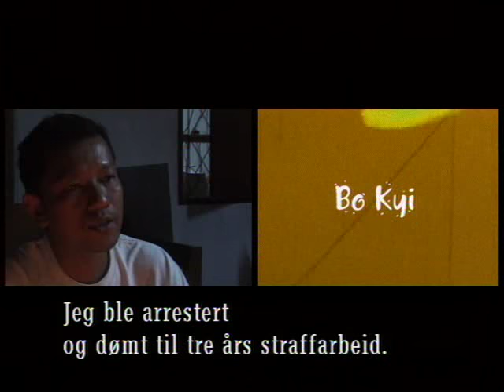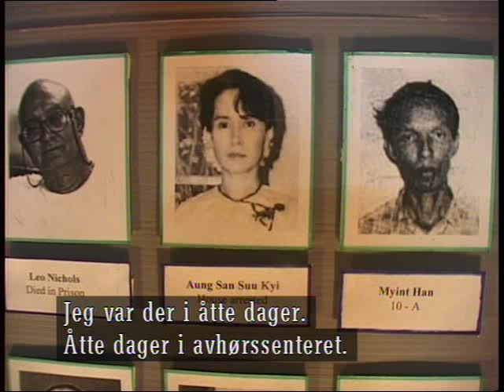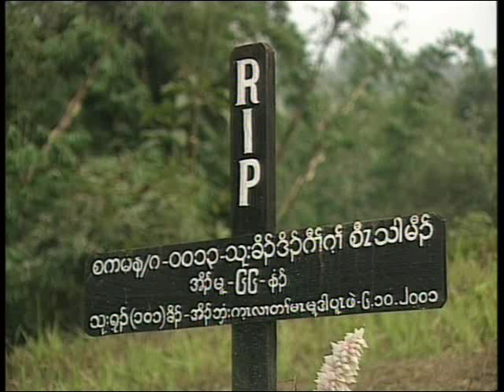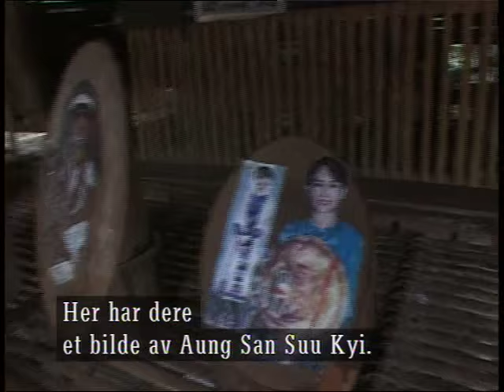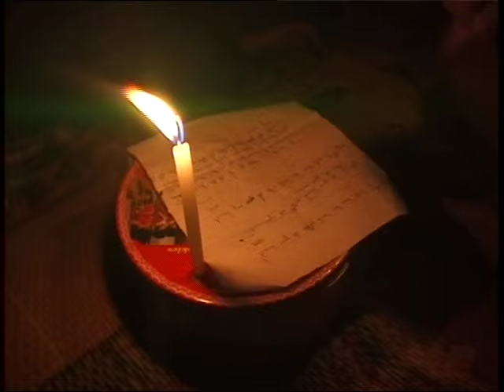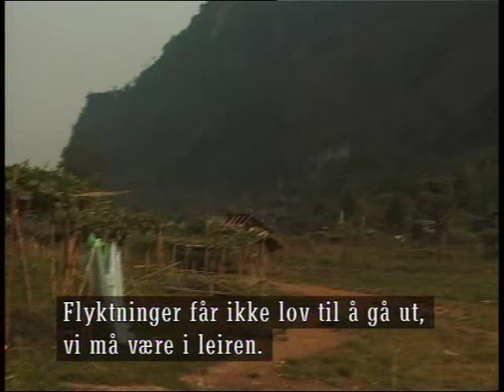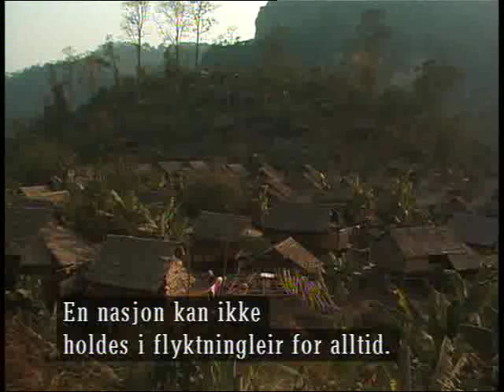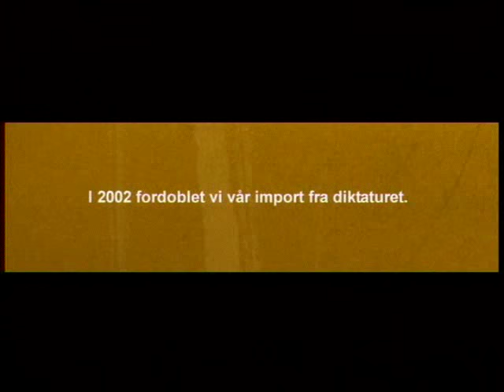Youth In Conflict - Karen State, Burma/ Myanmar 2002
Youth In conflict - Norwegian TV documentary from 2005. Produced for TV2 by Nitten77 Media. Directed by Amund Dyrhuag & Hans Kristian Schilde. Filmed by Elmer Laahne.